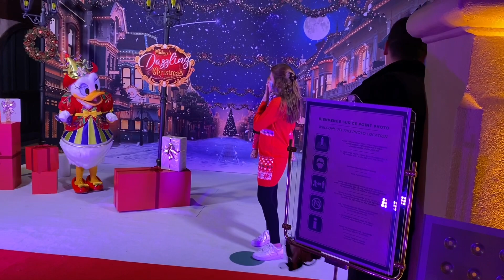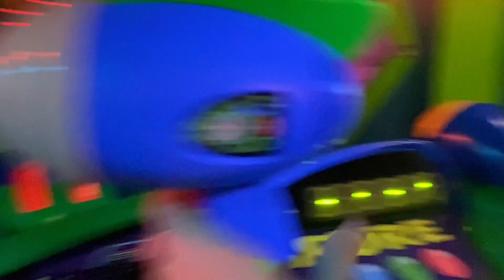Notre séjour à Disney ✨🏰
Yoooo les copains !!

Après plusieurs galères.. la voici la fameuse vidéo de notre séjour à Disney ! 🥵

J’en suis fière parce que OUI j’en ai ch** 🤣🤣

En tout cas j’espère qu’elle vous plaira !

On a fait notre maximum pour avoir un max de clips mais c’est hyper compliqué de gérer 3 réseaux + profiter en famille et du séjour en même temps… alors si on passe du coq à l’âne à certains moments je m’en excuse 🥺

J’ai fait de mon mieux, je vous laisse découvrir tout ça ✨

Ça restera pour nous un très beau souvenir, un super week end en famille à renouveler au plus vite !

Saphia était émerveillée et nous aussi au passage 😍

Elle a fait pleins de coucous aux personnages et des bisous volants… adorable 🥺

Un grand merci à @DisneylandParis pour ce séjour juste magique ! 😍

Petit coucou à @familypo551  et @entoutegaiete1150 😁